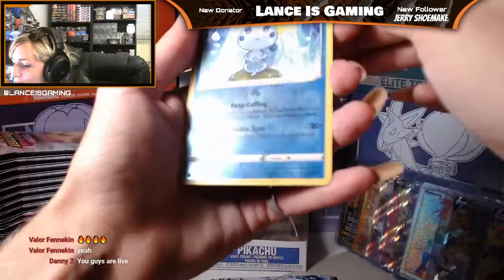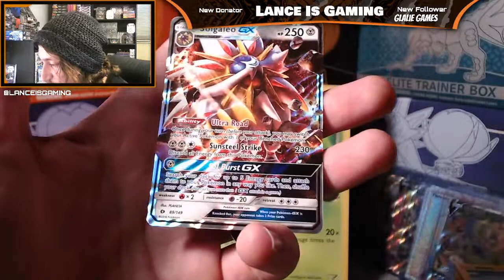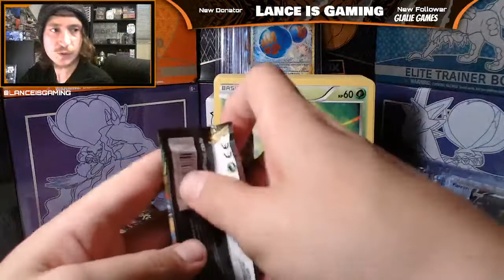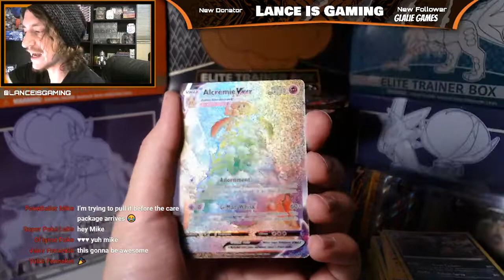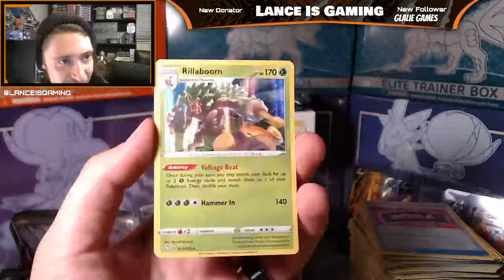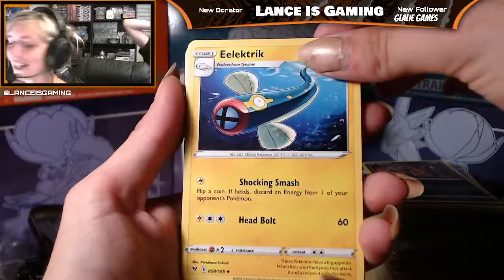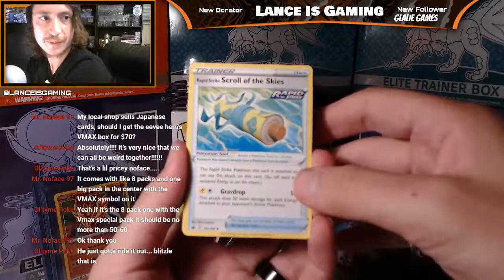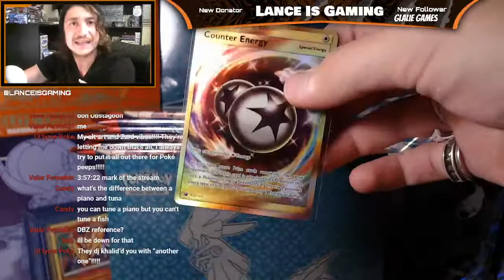Opening Lots of Pokémon Cards that Don't Fit on the Shelf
What's up Shiny Cardboard Collectors?! 🤓

I hope everyone is having a great night, day, afternoon (or whatever else)! We're going to be opening a bunch of Pokémon Cards today!

☝️ Toss a Pokéball at the Like Button up there if you freakin' LOVE Pokémon Cards!

Links for Collectors of Shiny Cardboard Things:
🦺 Toploaders (25)
🦺 Toploaders (200)
📚 Master Set Binders I Use
📚 Larger Binders I Use
📚 The Best 4-Pocket Binder
🔥 Charizard 4-Pocket Binder
🥤 The Drink I've Been Sippin'
🔒 Fire & Waterproof Shiny Cardboard Protector

Much love,
Lance & Sara